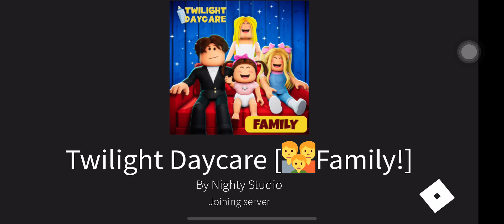Robolox Twilight Daycare Family 2021 - Atrine Game